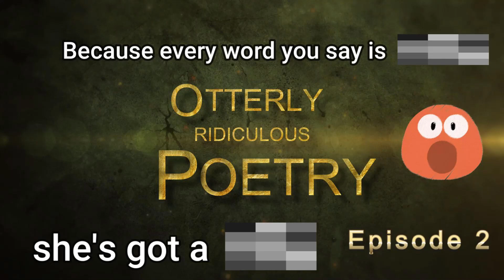Discovering the Untold Stories of Otterly Ridiculous Poetry EP2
Discovering the Untold Stories of Otterly Ridiculous Poetry

In this Otterly Ridiculous Poetry video, Oscar the otter will be the host and he'll be unveiling the taboo poetry! These poems are hilarious, sarcastic, and weird, and they'll leave you in stitches!

So check out this series of videos and enjoy some ridiculous poetry that will leave you laughing out loud! This series is a great way to kill some time and get your creative juices flowing!